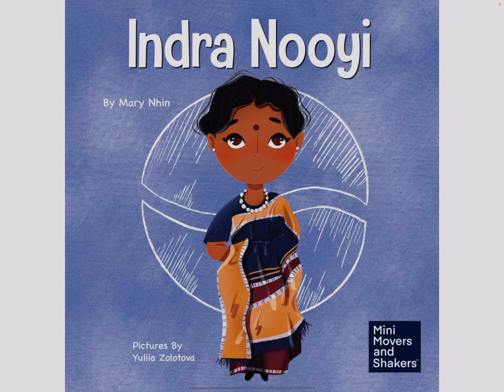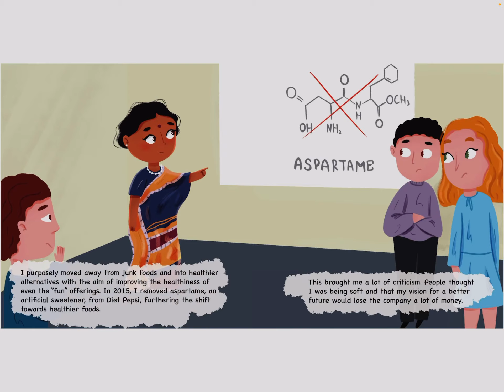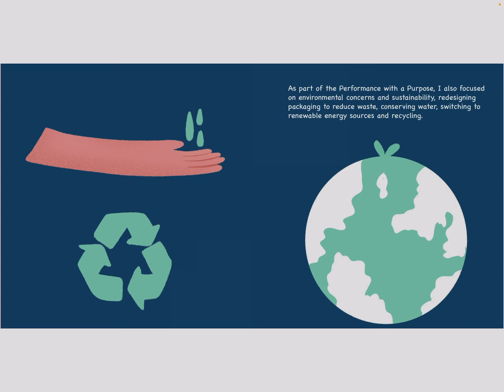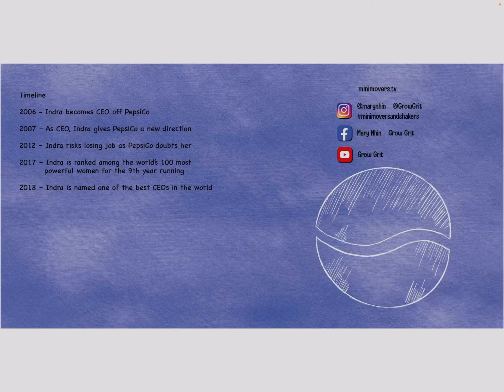Indra Nooyi Biography For Children ✍️ Mary Nhin 🎨 Yuliia Zolotova 🎙️ Aaliya 📢 Read Aloud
Indra Nooyi is an inspiring woman who has accomplished many great things in her life. She was born in India in 1955, and from a young age, she was determined to succeed. Despite facing many challenges and obstacles, Indra never gave up on her dreams.

To support Mary Nhin, She has also written some amazing biographies of other great leaders.

Anne Frank
Barack Obama
Michelle Obama
Oprah Winfrey
Ray Kroc
Muhammad Ali

After completing her education in India, Indra moved to the United States to attend college. She earned a Bachelor's degree in Physics, Chemistry, and Mathematics, and then went on to get a Master's degree in Business Administration.

Indra's hard work and dedication paid off when she landed a job at a top consulting firm. She quickly climbed the corporate ladder and became one of the most successful businesswomen in the world. In 2006, she was named the CEO of PepsiCo, one of the largest food and beverage companies in the world.

As CEO, Indra faced many challenges and made tough decisions. But she always put the needs of her employees and customers first. Under her leadership, PepsiCo became a more sustainable and responsible company, and Indra was recognized as one of the most influential women in the world.

Indra is a role model for children everywhere. She shows that with hard work and determination, you can achieve anything you set your mind to. She also teaches the importance of being kind and compassionate, and always striving to make the world a better place. So, children, always be inspired by people like Indra Nooyi and never give up on your dreams!